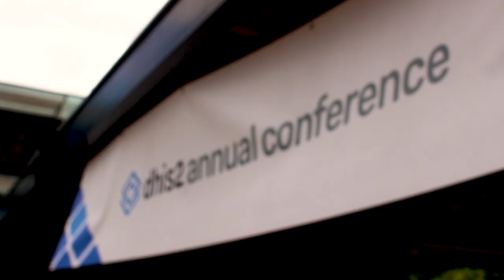Announcing the 2025 dhis2 Annual Conference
Get ready for 4 days of learning and inspiration as you experience the world-changing impact of the global DHIS2 community!

The HISP Centre is excited to announce the 2025 DHIS2 Annual Conference DHIS2 Annual Conference scheduled to take place on 10 - 13 June at the University of Oslo, Norway.